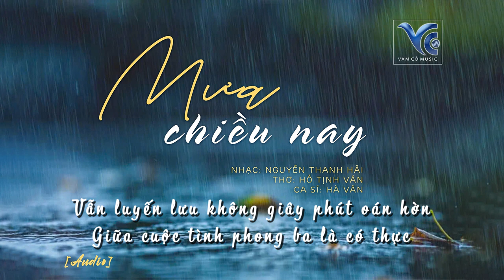MƯA CHIỀU NAY - HÀ VÂN | Thơ HỒ TỊNH VÂN | Nhạc NGUYỄN THANH HẢI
MƯA CHIỀU NAY
Nhạc: Nguyễn Thanh Hải
Thơ: Hồ Tịnh Vân
Ca sĩ: Hà Vân
Hòa âm: Hiệp Định
Ảnh sưu tầm từ internet. Vàm Cỏ music xin phép tác giả được sử dụng tác phẩm làm ảnh bìa cho ca khúc. Trân trọng!